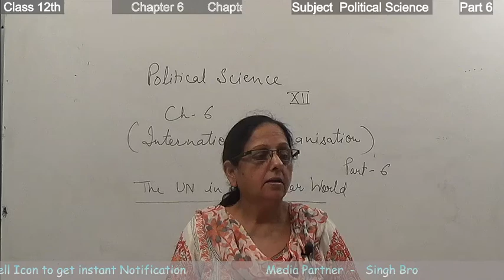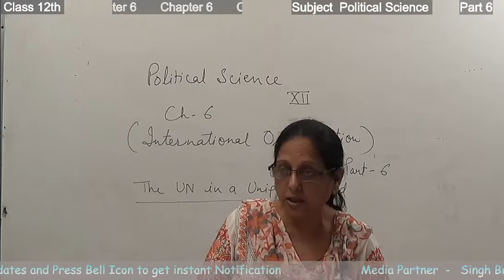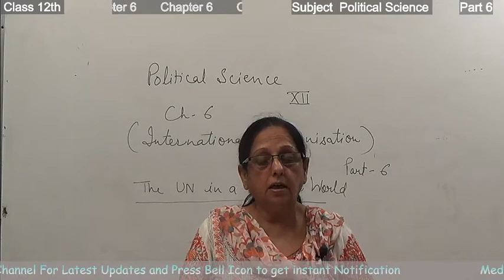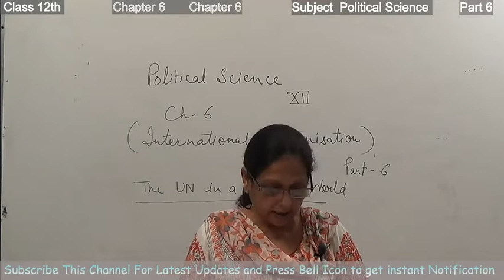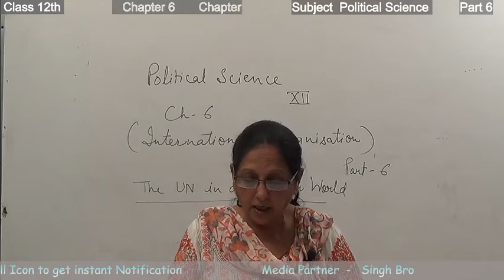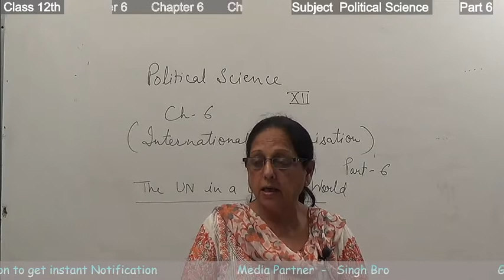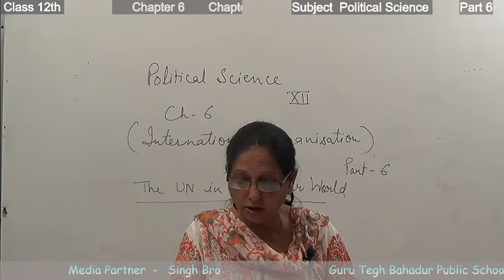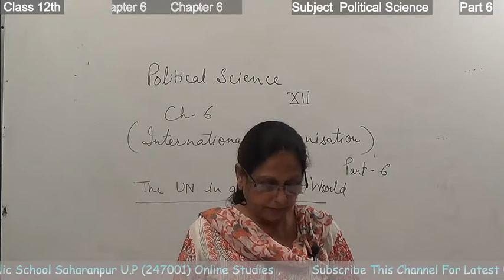Part 6 Chapter 6 Subject Political Science Class 12th